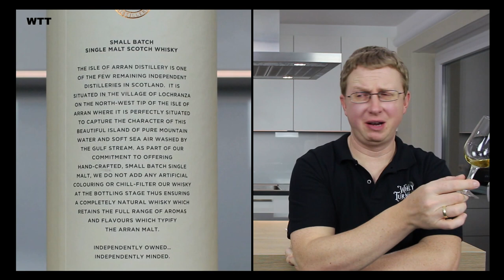Arran - Small Batch - St. Émilion - 54,9 % Vol. Bottled for the Netherlands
Arran - Small Batch - St. Émilion - 54,9 % Vol. Bottled for the Netherlands 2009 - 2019 Saint Emilion Wine Casks - WB: 140024